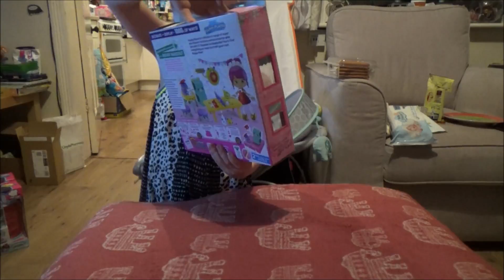Shopkins Happy Places Queenie Hearts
Alex opens her Shopkins Happy Places set that she got for her birthday, This time, Queenie Hearts!